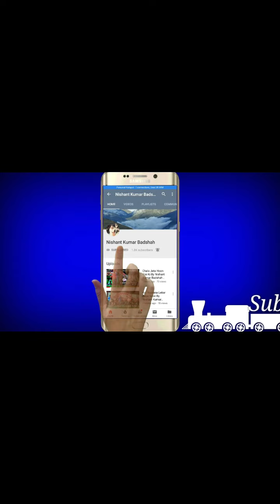झूला झूलन आगे कन्हैया निशांत कुमार बादशाह babashyamkirtan krishnabhajan jhoola jhulan aa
SBS Studio Presents -

दिल को छू जाने वाला सबसे बेस्ट श्याम भक्ति गीत आप जरूर सुनें एवं पसंद आए तो लाइक शेयर कमेंट एवं चैनल को सब्सक्राइब एवं बैल आइकन दबाना ना भूले ज्यादा से ज्यादा शेयर करें इस खूबसूरत देश भक्ति गीत को जय हिंद वंदे मातरम
Video Audio Mixing Mastring By NKB SBS Studio Nd Edit Point

Studio - SBS Studio

Song Credits -

Bhajan - Mujhe Bas Baba Shyam Chahiye
Singer - Nishant Kumar Badshah
Lyrics - Nishant Kumar Badshah
Music Arrangment Nd Mixing Mastring By - SBS Studio

SBS Edits -

For any type Of shows And Orchestra Jagran Live track Shows Contact On - Nishant Kumar Badshah
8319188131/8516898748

ganeshji bhajan
gondi bhajan
lokgeet
shiv bhajan
hanuman bhajan
ambey ma bhajan
devi geet
2022 bhajan
matarani bhajan
jai veer bar hanuman ji
jai shree bajrangbali
baba Shyam Ji Bhajan

popular bhajan
bhajan of the year
bollywood bhajan
bollywood
tollywood

s#shreerambhajan